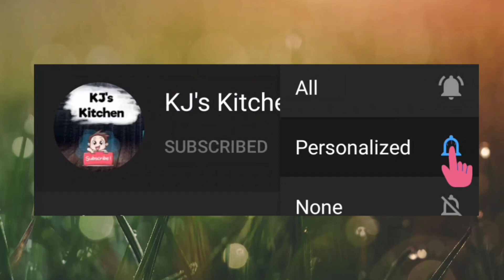Vanjaram Meen Kulambu | King Fish Curry | Seer Fish Curry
Welcome to KJ's KITCHEN.

TODAYS'S RECIPE is Vanjaram Meen Kulambu | King Fish Curry | Seer Fish Curry @kjskitchen2279

Please try the recipe and give comments.

Watch my Previous Recipe @kjskitchen2279

Nattu Kozhi Kulambu | Country Chicken Curry | Hotel Style Chicken Gravy

Vanjaram Fish Fry | KingFish Fry Recipe | Vanjaram Meen Varuval | Fish Fry Recipe

Apple Banana Smoothie | Healthy Breakfast Recipe | Healthy Juice Recipe | Homemade Smoothie

Dragon Fruit Milk Shake | Healthy Milkshake Recipe | How to make Dragon Fruit Milkshake

Christmas Special Plum Cake Recipe | Christmas Plum Cake Recipe | Dry Fruit Plum Cake

Watch my Recipes @kjskitchen2279

1. Applesauce - BRAT Diet

2. Rabdi Recipe

3. Tasty Meal Maker Gravy | Soya Chunks Curry

4. Murungai Keerai Poriyal

5. HOMEMADE PANNER PIZZA

6. CHEESY WHITE SAUCE WHEAT PASTA RECIPE AT HOME

7. KADAI MUSHROOM RECIPE

8. EGGLESS SPONGE CAKE

9. ARUSI PARUPPU VADAI & DOSAI | 1 BATTER 2 RECIPE

10. RAGI ROTI

11. Boondi Ladoo

12. Rava Ladoo | Suji Ladoo

13. Mysore pak recipe at home

14. Fruit Custard Recipe | Fruit & Nut Custard Recipe

15. Bottle Gourd Kheer

16. Pooranam Kozhukattai Recipe | 2 Pooranam 5 Shapes

17. Panner Manchurian Recipe | Panner 65 Recipe

18. KADAI PANNER RECIPE

19. CRISPY ONION PAKODA RECIPE

20. PASALAI KEERAI THUVAIYAL

21. French Fries Recipe | Homemade Crispy French Fries Recipe

22. Cheese Dip Recipe | Dominos Cheese Dip/Sauce Recipe at home

23. Taco Mexicana - Homemade Dominos Style in Tawa | Crispy Potato Tacos | Easy Cheesy Tacos Recipe

24. Bhel Puri Recipe | Green Chutney Recipe | Tamarind Dates Chutney | Indian Street Style Chaat Recipe

25. Egg Curry | Egg Masala Gravy | Simple & Tasty Egg Gravy | Egg Gravy Recipe at Home

26. Semiya Javvarisi Payasam | Sago Vermicelli Kheer Recipe | Easy Payasam Recipe | Diwali Special

27. Chilli Chapathi Recipe | Hotel Style Tasty Chilli Chapathi | Spicy Chilli Chapathi at Home

28. Egg Pepper Fry | Spicy Egg Roast | Egg Pepper Masala | Egg Masala Roast | Egg Recipes